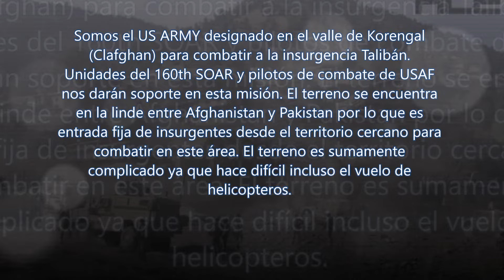03/10/15 | ARMA 3 | BATTLEGROUND CLAFGHAN